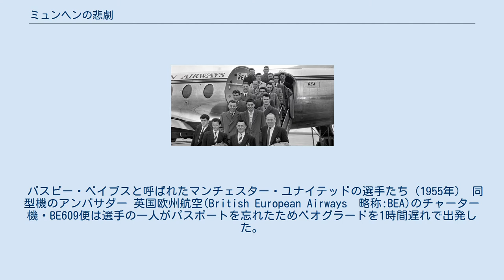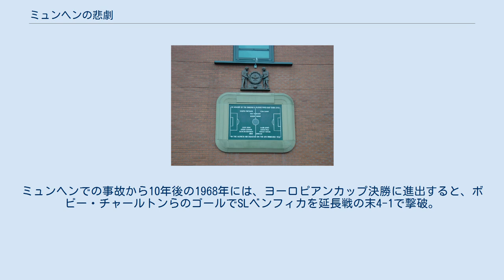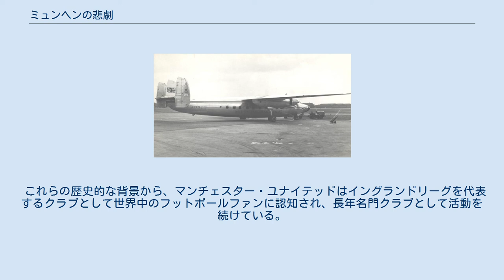ミュンヘンの悲劇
マンチェスター・ユナイテッドFC
ミュンヘンの悲劇（ミュンヘンのひげき、Munich air disaster）は、1958年2月6日、西ドイツ（当時）・ミュンヘンのリーム空港（現在のフランツ・ヨーゼフ・シュトラウス空港とは異なり、メッセゲレンデの場所にあった空港）で起こった航空事故である。
イングランドフットボールリーグのチーム、マンチェスター・ユナイテッドのチャーター機の乗員乗客44名のうち、23名が死亡した。
そのうち選手は死亡8人、重傷7人。
 バスビー・ベイブスと呼ばれたマンチェスター・ユナイテッドの選手たち（1955年） 同型機のアンバサダー 英国欧州航空(British European Airways　略称:BEA)のチャーター機・BE609便は選手の一人がパスポートを忘れたためベオグラードを1時間遅れで出発した。
チャーター便に割り当てられたレシプロ・プロペラ機のエアスピード アンバサダーは短・中距離用機材でブリテン島まで無着陸飛行する航続能力はなく、給油のためにミュンヘンに立ち寄った。
給油後、2度離陸を試みるが速度が上がらず中止した。
不安を感じ当時安全とされた後部座席に移る者もいたが、皮肉にもこれが犠牲者を増す結果となった。
午後3時4分、3度目の離陸を試みるが離陸速度に達せず、フェンスを突き破り300m離れた空き家に突っ込み炎上した。
乗客のうち乳児一人は生存した選手であるハリー・グレッグが救出した。
 西ドイツの調査委員会の報告では当初、翼に付着した氷で翼形が変わり、必要な揚力が得られなかったことが原因で、その確認を操縦士である事故当時36歳だった英空軍出身の機長ジェームズ・セイン（James Thain）が怠ったためとされた。
セインは自身を信じて実験を行い西ドイツ当局に訴えたが、西ドイツは頑なに自分達の過失を認めなかった。
当時の英国首相ハロルド・ウィルソンの発言によりマスコミが再び事故を取り上げ、68年イギリスの事故調査委員会の調査では、離陸前の写真、救出作業員の証言、関係者証言に基づく実験によって滑走路上のシャーベット状になった氷雪（スラッシュ）が原因とされた。
この事故で得られた経験は、これ以降世界中の常識となった。
事故後11年してセイン元機長の濡れ衣は晴れたが、事故後解雇されてから心臓発作により54歳で亡くなるまで故郷でひっそりと養鶏で暮らした。
 西ドイツがセインに責任を負わせたことを頑なに撤回しなかったのは、翼が凍っていたならばセインの責任だが、空港の滑走路上の氷雪がシャーベット状になった氷雪（スラッシュ）が原因ならば雪を放置した空港即ち西ドイツの過失ということになるため、主任捜査官ハンス・ライケルが目撃者たちの証言等を握り潰していたからだった。
その目撃者の内の一人は、事故直後に現場に駆けつけ、副操縦士を救出した男性だった。
彼は「救出のために主翼へよじ登った際に氷はなかった」と証言していた。
また、事故当時に空港にいた西ドイツの男性パイロットも目撃者の一人だった。
 1955年から開始されたヨーロッパのクラブ選手権であるチャンピオンズカップに初めてイングランド代表として乗り込んだのが、当時黄金時代を迎えていたマンチェスター・ユナイテッドだった。
しかしこの参戦は孤立主義を掲げていたイングランドサッカー協会の警告を無視したもので、国内リーグの日程を調整してもらうこともできず、強行日程を強いられた。
 準々決勝に進出したマンチェスター・ユナイテッドはユーゴスラビアの強豪、レッドスター・ベオグラードと対戦。
ホームで2-1と勝利したのち、2月5日（水曜日）に敵地・ベオグラードに乗り込み3-3の引き分け、総計5-4で準決勝進出を果たす。
現代でこそ当たり前になった水曜・土曜の連戦だが、当時の航空事情は良くなく、共産圏の国で試合をしてまた帰ってくるというのは、強行日程であった。
また、土曜日には上位直接対決が控えており、帰国を焦っていた事情もあった。
イングランドサッカー協会が日程を調整していれば余裕があった。
更には、この時期は欧州全土を寒波が襲っていたという。
 犠牲になったマンチェスター・ユナイテッドの選手たち 選手 その他の犠牲者 選手 クルー その他の生存者 「ミュ...